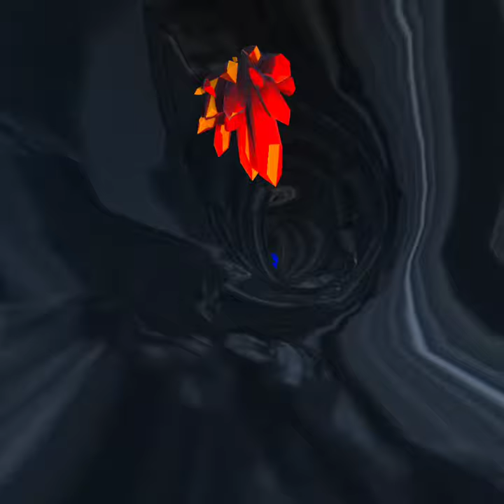Monkey Mischief (pt2) 15 sub special